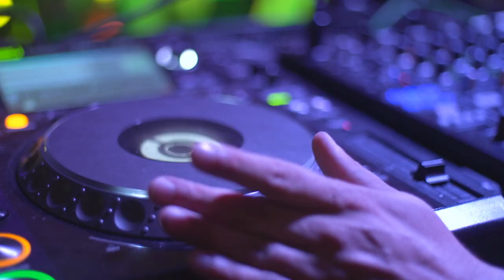Body Circus 2018 ★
the surreal ball is a side event of the World Bodypainting Festival Week,

German below/Deutsch unten
★ ★  Painted bodies, fire-breathers, burlesque dancers, freaks plus the finest club sounds - Roll up, Roll up! Into our magical Wonderland!

Body Circus 2018 presented by BERGLIEBE got again a stunning venue. On the east bay of the lake, at the new festival city Klagenfurt you can discover the enchanting castle LORETTO.  This majestic venue will host the traditional, surreal and bizarre ball. "Body Circus“ which is traditionally known as the main attraction of the festival week.

For the 21st edition of the World Bodypainting Festival, once again we invite you to push the boundaries and let your imagination run free. Guests show up in fantasy costumes from Drag Queens to bodypainting, decoration, masks, extreme make-up, bizarre fashion, and latex outfits. Unleash yourself from your normal day surroundings. Dive into a wild night with the most enchanting artists, latest club tunes from our international DJ's and provocative stage shows.  For those who need help or want to get ready with others, the styling jam session is the place to be.  Transformed and ready for circus, are also the girls behind the bars, serving Champagne, Cocktails and juggling buckets of Vodka through the dancing crowd filled with decorated bodies -  Roll up, Roll up!

LINE-UP 2018 PRÄSENTIERT VON BERGLIEBE
★ MÖWE (Armada Music), AT
★ CROELL (Bergliebe) AT
★ VALERY STAR, UA
★ MATT EMULSION, UK
★ ELECTRONIC YOUTH, UK
★ DAN RUBELL (Bergliebe) AT
★ SLIMM BUBBA, UK
★ CHRIS CONTRAST, UK
★ FLEXIBLE (Bergliebe) AT